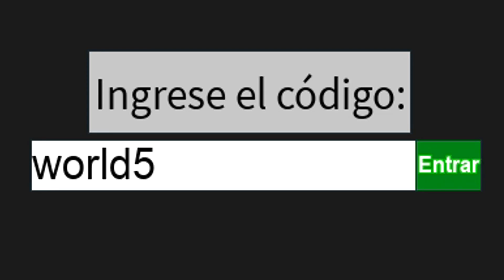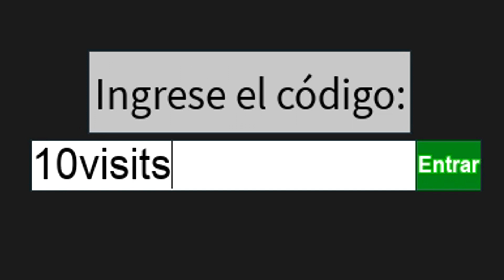⚡TODOS los CODIGOS de ANIME BRAWL ALL OUT ⚡ Mayo 2022 ⚡ Códigos de Roblox ⚡ EMiLiOR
Únete a La Tropa de EMiLiOR

ALL NEW *SECRET* BOSS UPDATE CODES in ANIME BRAWL ALL OUT CODES! (Roblox Anime Brawl All Out Codes)
*NEW* ALL WORKING CODES FOR ANIME BRAWL ALL OUT 2022! ROBLOX ANIME BRAWL ALL OUT CODES
*NEW* UPDATE! CODES* Anime Brawl: ALL OUT ROBLOX
Todos los Códigos de ⚡ ANIME BRAWL ALL OUT ⚡ activos y actualizados de 2022 de ROBLOX / CODES ROBLOX